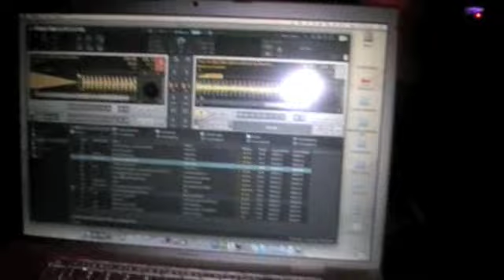KOOKS @ THE DEN :: CHUS & CEBALLOS PARTY 19-09-09